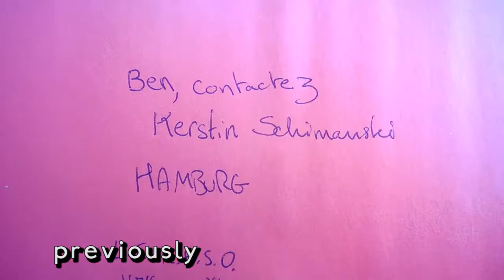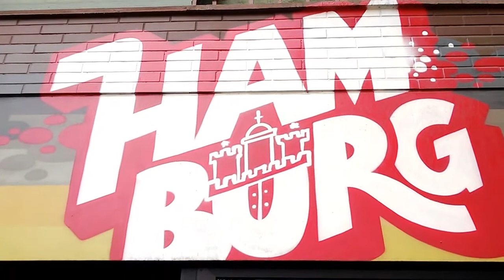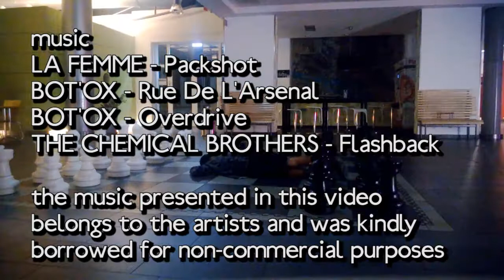Ben's Adventures On Earth - S.3 Ep.4 - Run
"Have you ever seen something you can't believe?"
feat. Kerstin!